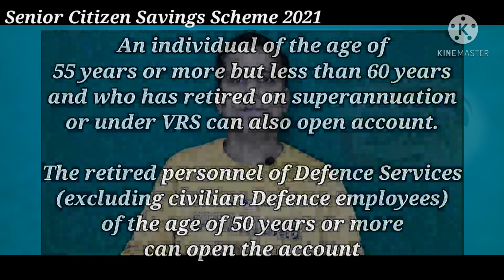Senior Citizen Savings Scheme 2021-22 Latest rules.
Channel name is changed to CAPITAL GROWW now. @different moods SCSS stands for Senior Citizens Savings Scheme.
Our other videos link at bottom...scroll down for links...

This scheme is exclusively for Senior Citizens (aged 60 years or more). This scheme provides regular income on a quarterly basis.

Scheme exclusively for Senior Citizens

Backed by the Government of India

Safe investment option

Guaranteed returns

Regular quarterly income

Peace of mind during retirement life

Income tax benefits

Only Indian residents can open the account. An individual of the age of 60 years or more can open the account.

An individual of the age of 55 years or more but less than 60 years and who has retired on superannuation or under VRS can also open account

Joint account can be opened with spouse only. First depositor in joint account is the investor

Any number of accounts can be opened. But, total investment in all the accounts should not exceed the maximum investment limit of Rs. 15 Lakhs.

Nomination video 1.

10 Questions to ask before opening a bank account

Sukanya Samridhi Account Part 1

Nomination video 1.

10 Questions to ask before opening a bank account

Old Tax System:

Deposit amount (up to Rs. 1.5 Lakhs) qualifies for tax deduction under Section 80C of the Income Tax Act.

TDS (Tax Deducted at Source) is deducted on interest amount if the interest received is more than Rs. 50,000 in a financial year.

This new limit of Rs. 50,000 is from the financial year 2018-19. That is, from 01-Apr-2018 onwards. Note that the limit was Rs. 10,000 earlier.

Interest received under this scheme is taxable. You need to declare the interest income under "Income from Other Sources" during tax returns and pay the income tax as per your income tax slab.

New Tax System:

No income tax benefits. The deposit amount won't get any deduction benefit under Section 80C of the Income Tax Act.